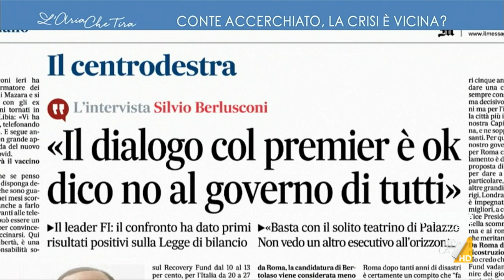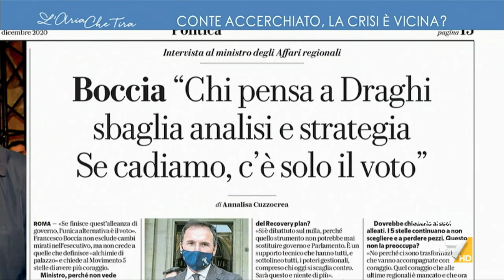Crisi di governo, Bruno Manfellotto: "Non è facile fare previsioni, nessuno può dire come ...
Crisi di governo, Bruno Manfellotto: "Le parole verifica e rimpasto sono parole molto delicate, basta uno scivolone, basta sbagliare una mossa per far crollare tutto. Qui è in discussione il ruolo dei poteri del Presidente del Consiglio".